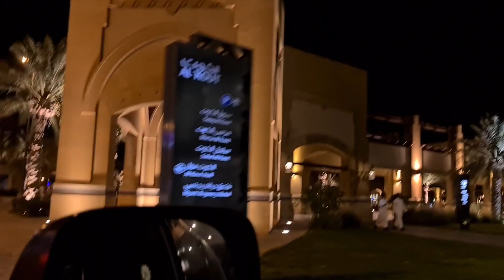Diwali Vibes in Kuwait/Titanic building salmiya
Assalamu alaikum ❤️

Love YOU All from Kuwait 🇰🇼✌️